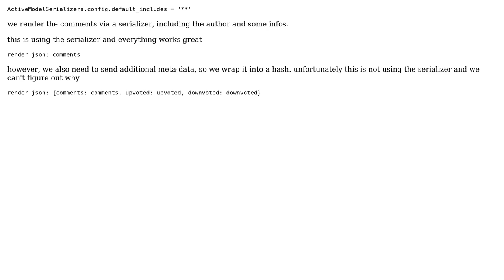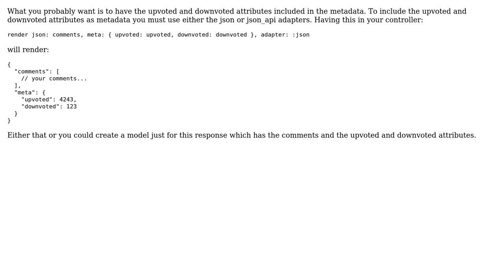serializer is not beeing used if included in a hash (2 Solutions!!)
serializer is not beeing used if included in a hash

With thanks & praise to God, and with thanks to the many people who have made this project possible! | Content (except music & images) licensed under CC BY-SA | Music | Images & others | With thanks to user Tim Kretschmer user arjabbar and the Stack Exchange Network Trademarks are property of their respective owners. You are responsible for your own actions.